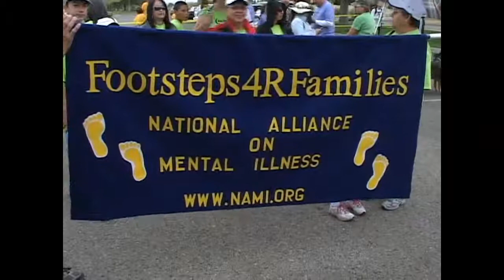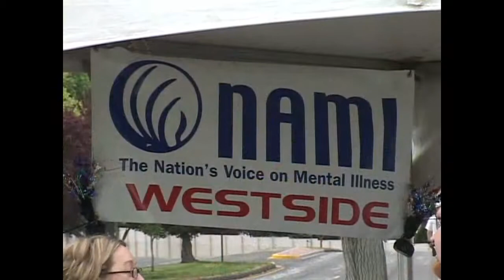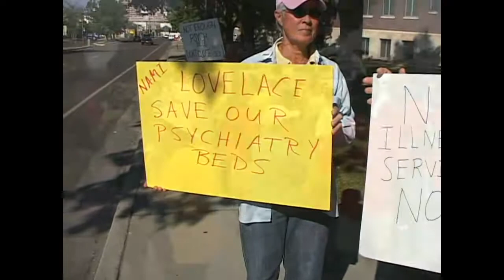Join us on May 2nd for NAMI Walks.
Walk Coordinator Name - Kim Ahlbom
Location: Albuquerque Balloon Fiesta Park
Date: Sat May 02 2015   Check-in: 8:00 am  Start Time: 9:00 am
Other contacts:
     NAMI Westside: 990-2292
     Walk Chair person:  Marilyn Slazman
The National Association of Mental Illness Walks 2015
Camera work by Jesse Valdez